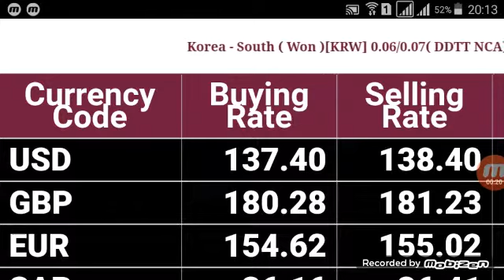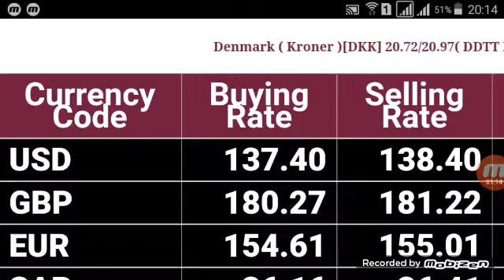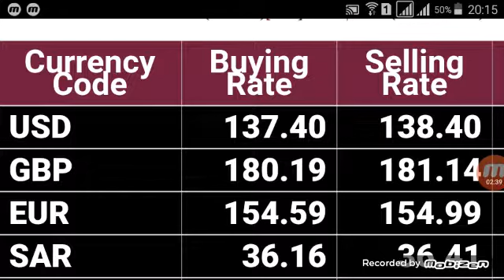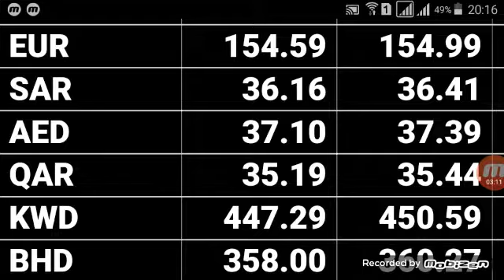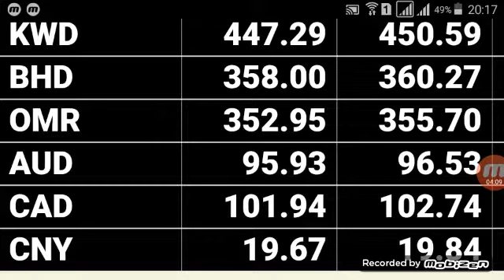currency rates today/today open market rate/dollar/malaysia/qatari/euro/uae dirham/saudi riyal/oman